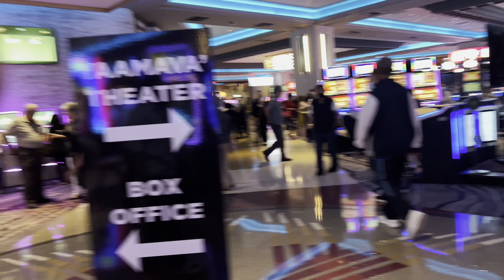Vlog || I Got to See the Red Hot Chili Peppers!!! || KyonaMarie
I can’t believe I got to see the Red Hot Chili Peppers Live!!!